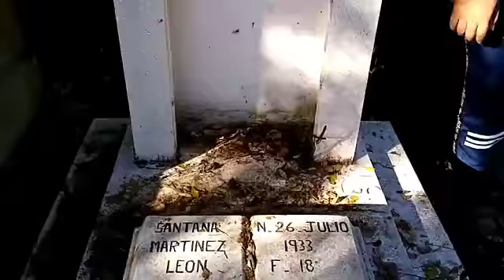#8 VISITANDO LA TUMBA DE MAMA SANTANA MARTINEZ LEÓN